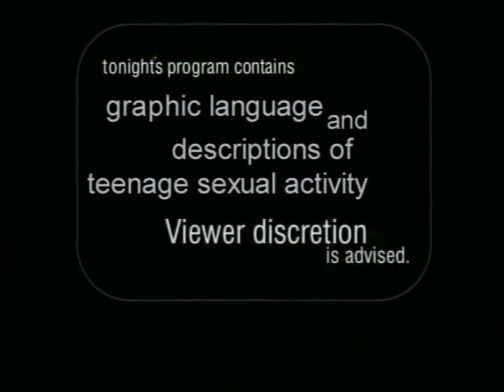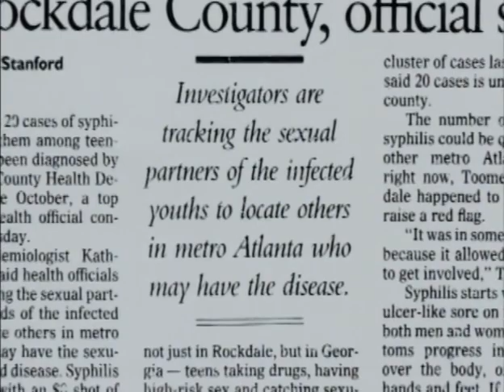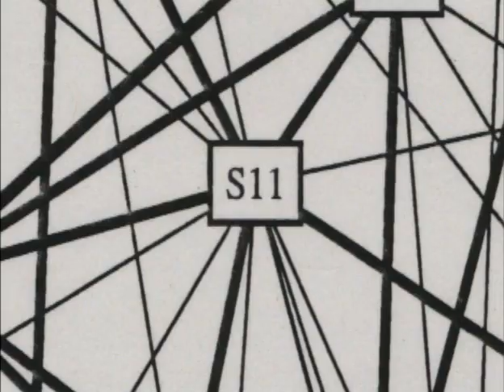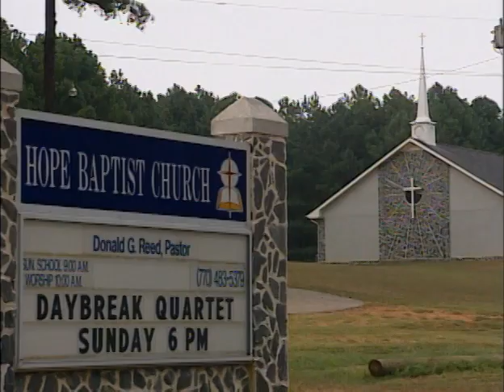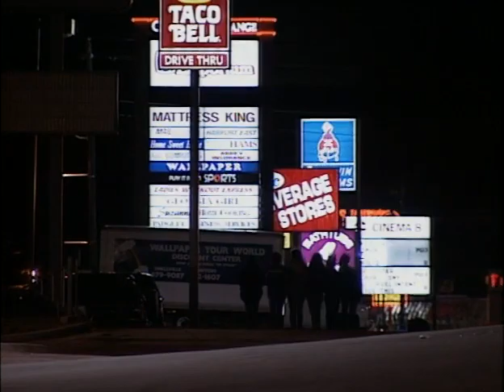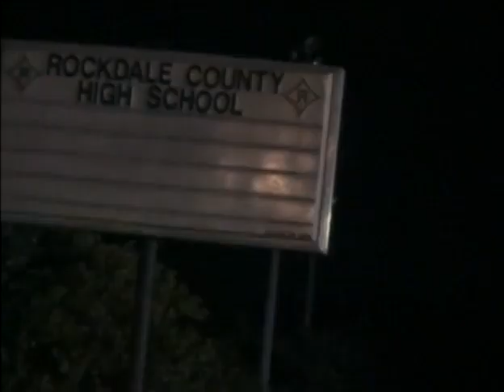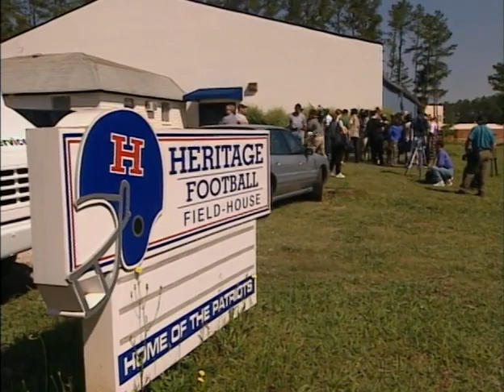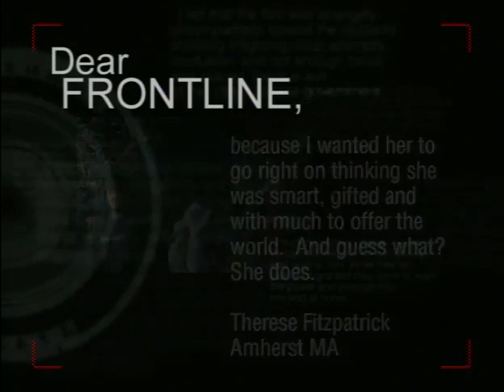The Lost Children of Rockdale County (1999)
"The Lost Children of Rockdale County" explores how a 1996 syphilis outbreak in a well-off Atlanta suburb affected over 200 teenagers and revealed their lives unknown to parents: group sex, binge drinking, drugs and violence. Some were as young as twelve and thirteen years old.